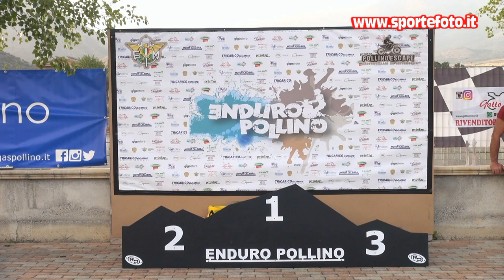Massimiliano Puce - Enduro Pollino Escape - Castrovillari (CS) 2021